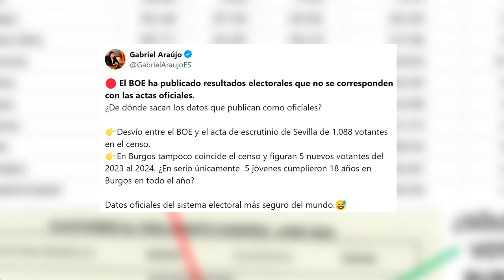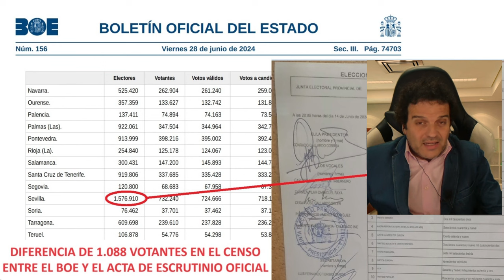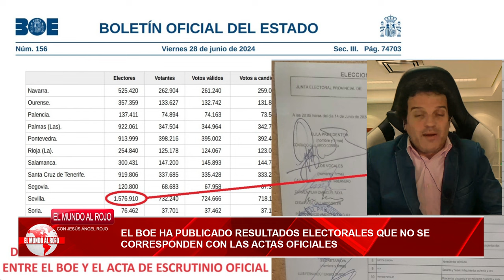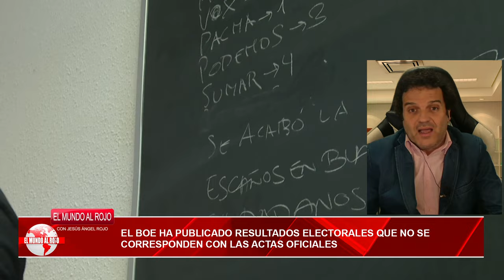🔴ÚLTIMA HORA🔴 SE ACTIVA LA ACCIÓN JUDICIAL DE IMPUGNACIÓN DE LAS ELECCIONES EUROPEAS🔴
¡Atención! En este video, te informaremos sobre la última hora de la acción judicial de impugnación de las elecciones europeas. Mantente al tanto de las noticias en Distrito TV. ¡No te lo pierdas!distritotv